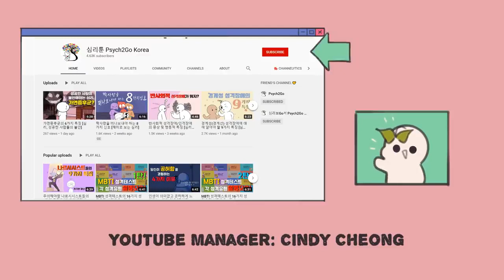Do you feel lonely? Watch This When You Feel Lost and Alone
💬 About:
Are you feeling lost and alone right now? Have you ever felt like you were too different from the people around you to ever fit in? Or felt unseen or unheard or misunderstood too many times to count?  If you’ve ever felt like nothing you said or did even mattered because no one seems to care about you, we hope this video helps remind you that you're not alone and we're here for you!

📌 “Credits”

✏ Writer: Chloe Avenasa
📃 Script editor: Isadora Ho
📢 VO: Amanda Silvera
👫 Animator: Naphia
YouTube manager: Cindy Cheong